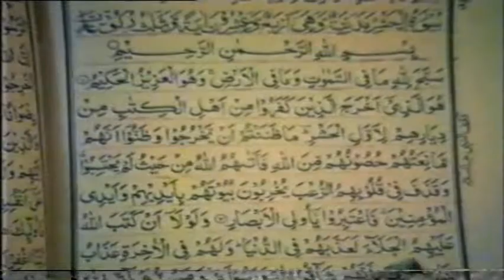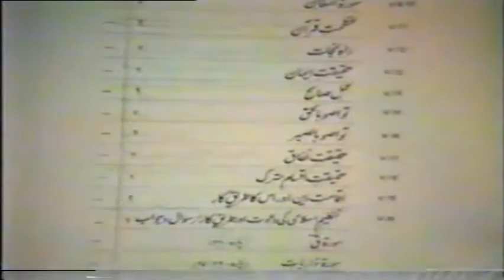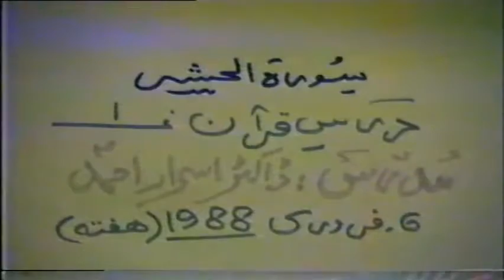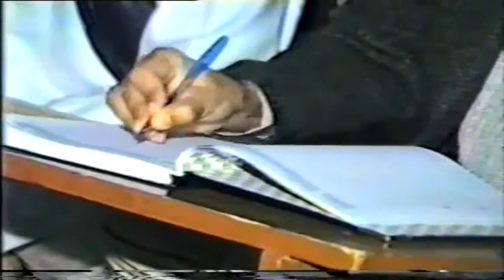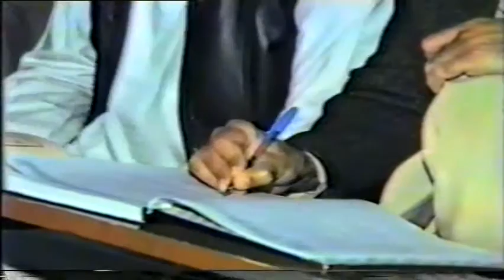1/7- Tafseer Surah Al-Hashr By Dr. Israr Ahmed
Tafseer Surah Al-Hashr (In Detail) By Dr. Israr Ahmed